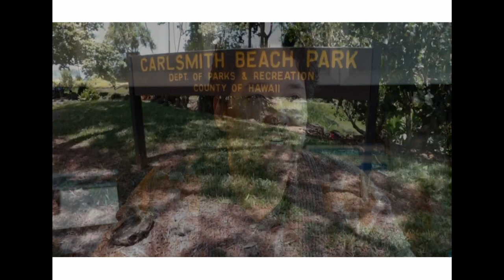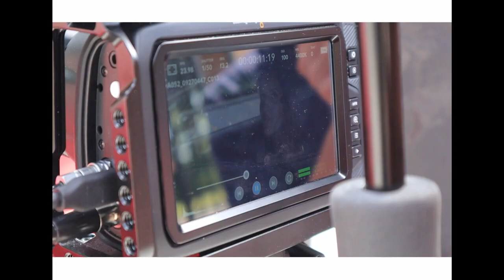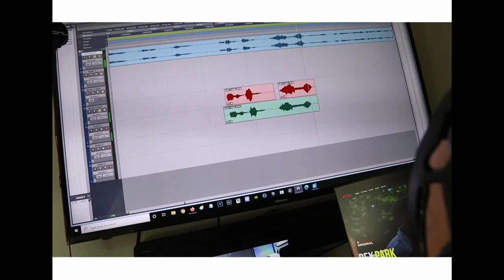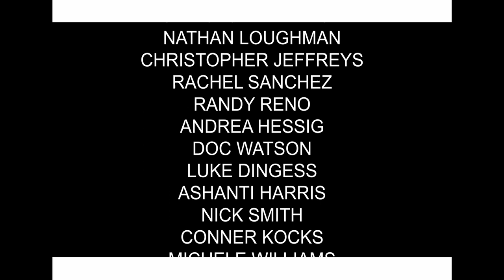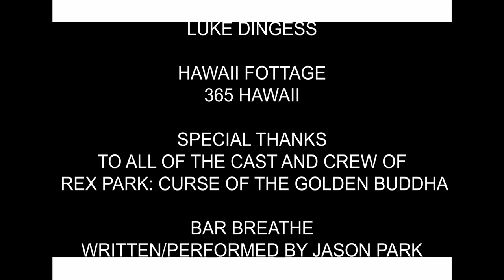How We Shot A Movie That Bombed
In this Youtube Doc I talk about how we made our first indie film. You can do it too.

FOUR AMIGOS/FAST ATLANTA (ON YOUTUBE)
PIZZA BOY RICK (RELEASING ANY DAY NOW)
ALWAYS SMILE (RELEASING LATE 2024)
REX PARK CURSE OF THE GOLDEN BUDDHA/BAD LUCK BUDDHA (ON YOUTUBE)

00:00 intro
01:19 - 01
02:20 - intro scene
12:11 - breaking the norm
20:48 - creating your vision
28:35 - filming
38:16 - messing a round
43:20 - luke
49:30 - laziness beating
55:42 - bts